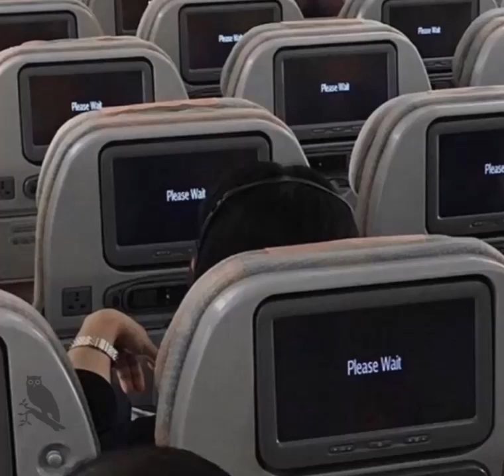Please Wait.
Bump by [BurgerHam].

We are [bumper collective] a group of people making short videos called bumps directly inspired by [adult swim]. Adult Swim bumps are the short videos in between commercials and shows.